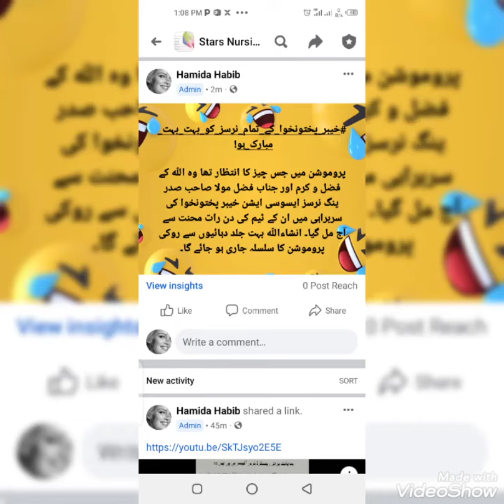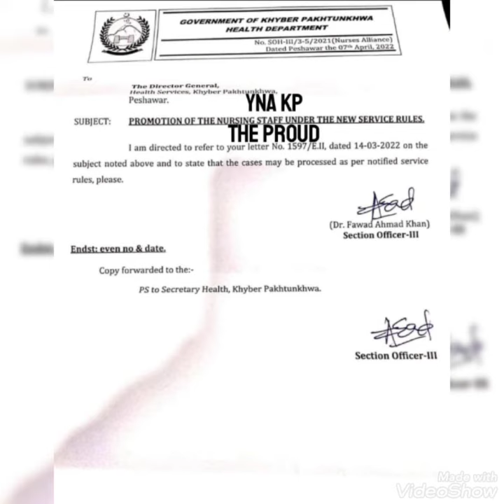Promotion of Nurses /Stars Nursing Academy/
This is a video by starsnursingacademy . This a video related to order of nurses promotions.